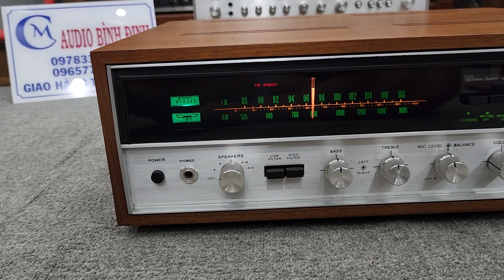Típ tục Amply Rất Hót SANSUI 5000X Pow Dính Kích Tên Lữa 320w . Xuất âm tụ Tuyệt Mới 25t